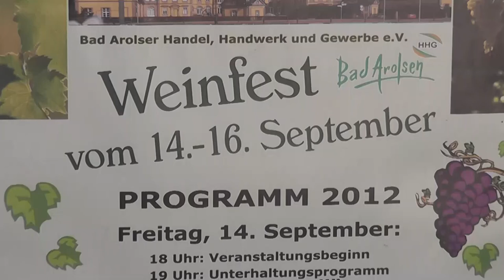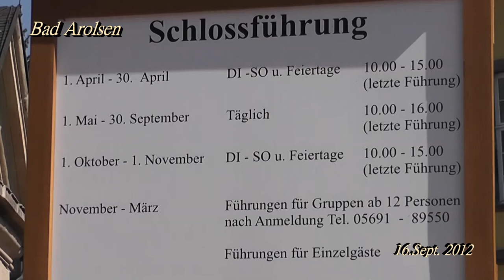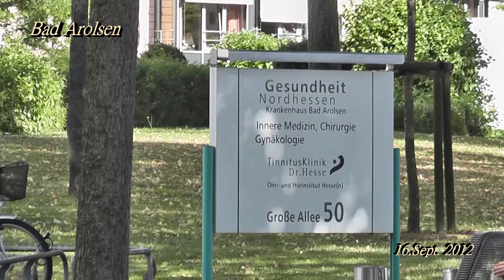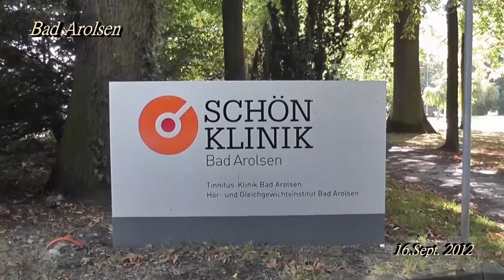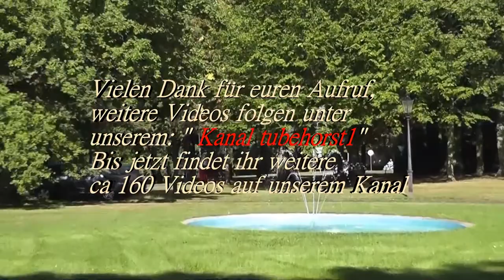Weinfest in Bad Arolsen und Stadtbummel am 16. Sept. 2012 von tubehorst1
Weinfest am 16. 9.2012 und ein Spaziergang durch Bad Arolsen.
Zu sehen ist : Schloß Bad Arolsen, Schloßhotel, Schönklinik, Hofbräuhaus, Eisdiele, Bahnhof, Krankenhaus und Tinnitus Klinik
.Hintergrunmusik wie immer von meiner DVD die ich vom Kayser-Medienverlag gekauft habe, gemafrei mit uneingeschränktem Nutzungsrecht weltweit und es bei YouTube mit Genehmigung und Rechnung nachgewiesen habe.
DD11 Track 6  u. CD4 Track 6